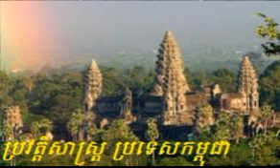History of Cambodia during French colonial -Part 20 -Khmer history -ប្រវត្តិសាស្រ្តខ្មែរ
Khmer history
ប្រវត្តិសាស្រ្តខ្មែរ
Khmer history from 1863 to 1953
Cambodia history from 1863 to 1953